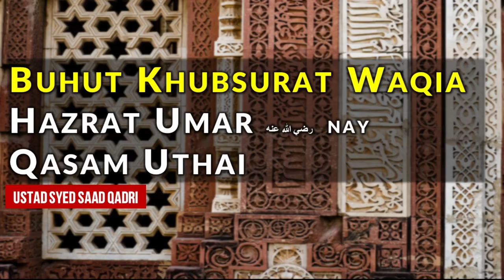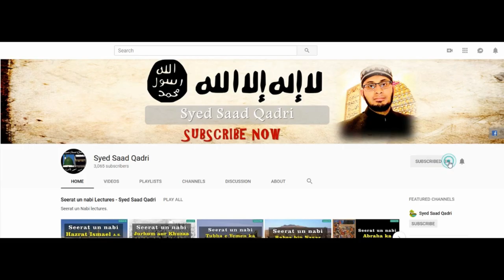Hazrat Umar رضي الله عنه‎ nay Qasam Uthai - Kyun?